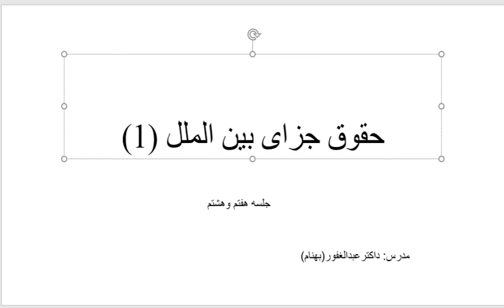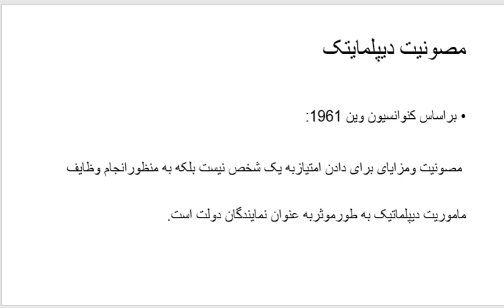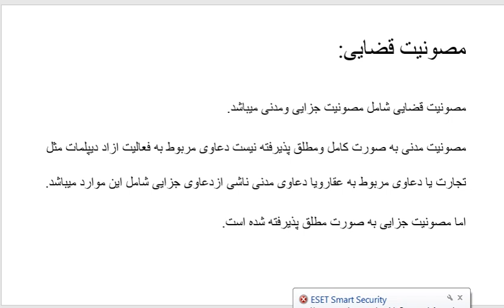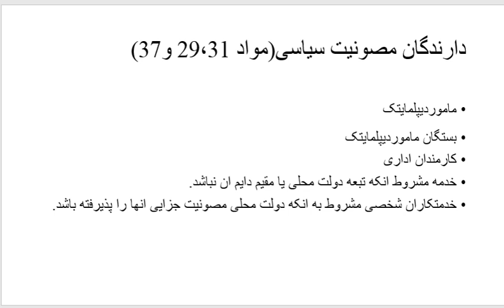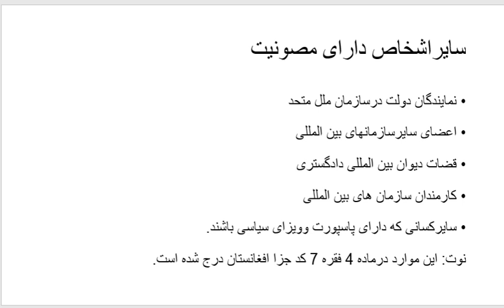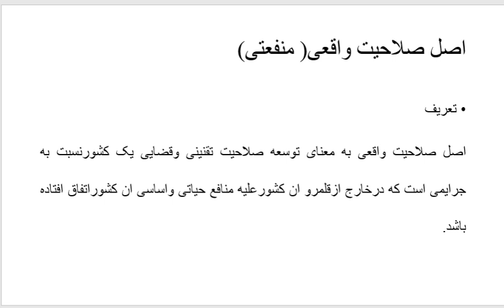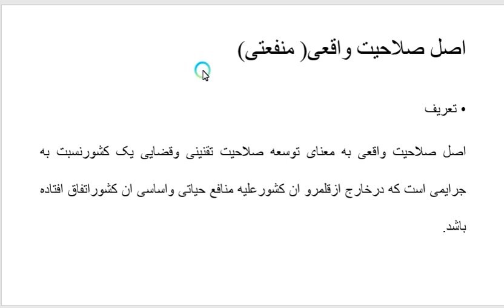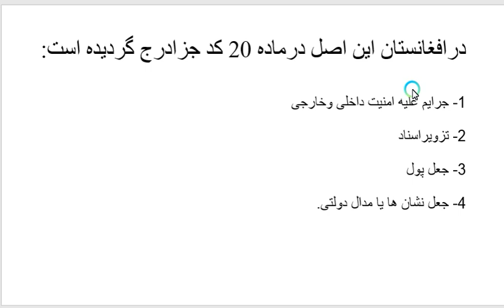حقوق جزای بین الملل یک جلسه هفتم وهشتم